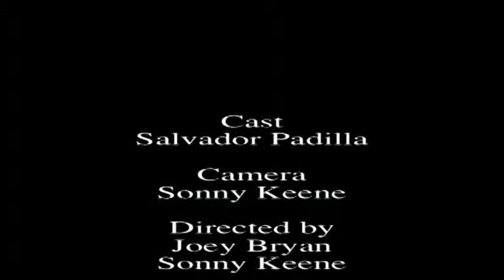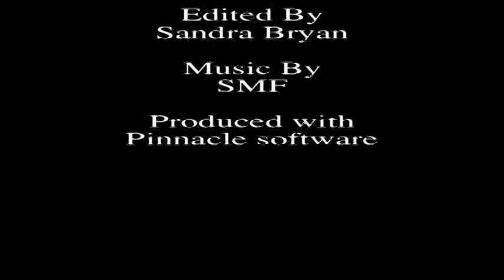Milk It Body Wash.mpg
Milk It Body Wash is the newest product on the market for male moisturizers.